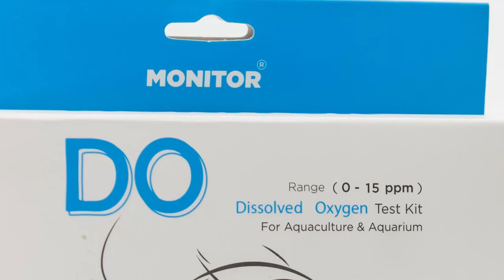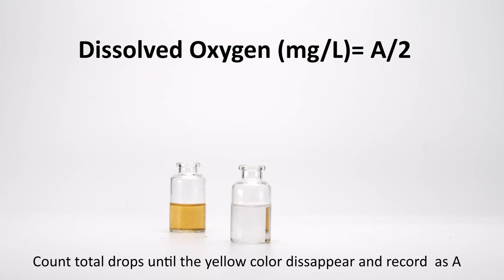MONITOR DISSOLVED OXYGEN TEST KIT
MONITOR DISSOLVED OXYGEN TEST KIT can determine the oxygen concentration in water samples mainly for aquarium and aquaculture. The water sample can be freshwater and seawater. Dissolved oxygen is essential for the survival of all aquatic organisms. With the modified Winkler method by titration of this test kit, the testing can be very precise and quick and easy in use.